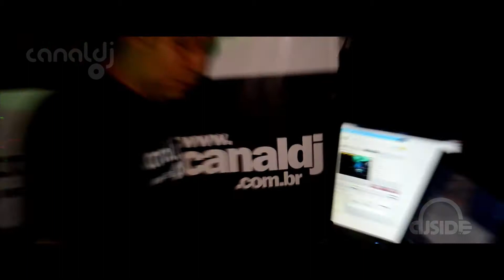Canal DJ - Maavah Bar - DJ SIDE TV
O Canal DJ promoveu uma festa em parceria com o Maavah Bar, a transmissão que é sempre feita dos estúdios do Canal DJ, desta vez foi direto da pista eletrônica do Maavah Bar. Confira como foi a festa e saiba mais sobre o que é o Canal DJ, nesta exclusiva cobertura feita pela DJ SIDE TV.